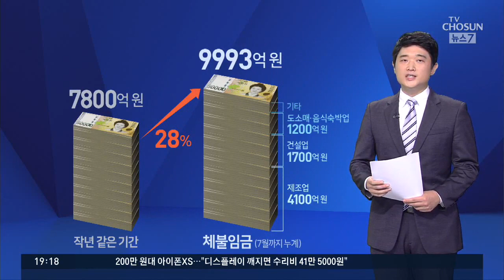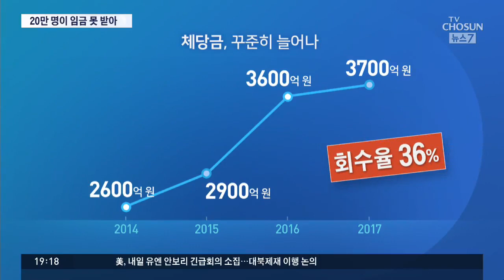'쓸쓸한 추석' 되나…상여금은커녕 못 받은 임금 1조원 육박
추석 연휴가 한 주 앞으로 다가왔지만, 상여금은 커녕 받을 임금도 제대로 못 받은 노동자가 20만 명을 넘어섰습니다. 체불된 임금은 1조 원에 육박합니다.